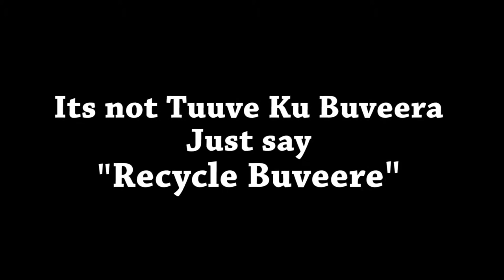EMBRACING RECYCLING IN UGANDA